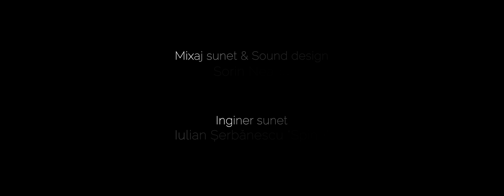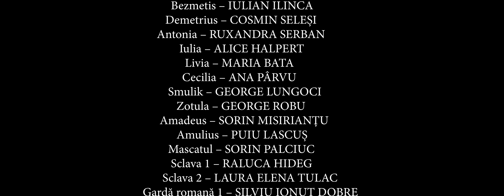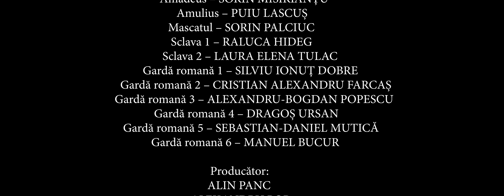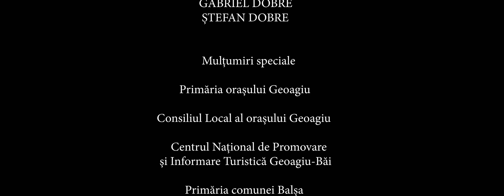Micul secret a lui Zorillo! Episod pilot! Marele secret vine din 22 aprilie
Urmareste Micul secret a lui Zorillo! Episod pilot! Marele secret vine din 22 aprilie

Secretul lui Zorillo. Prima parodie romanească despre daci si romani.

Secretul lui Zorillo ne poartă în vremuri imemoriale, când dacii sunt ameninţaţi de invazia romană. Conduşi de însuşi Zamolxis, dacii pun la punct ultimele pregătiri pentru planul lor secret, care ar putea schimba soarta lumii. E vorba de călătoria spre jumătatea întunecată a lunii, unde ar trebui să pună mâna pe cristalul eteric. Dar lansarea navetei prin programul lor spaţial mai are nevoie de ceva: capturarea unei ființe ce poartă vibraţia magică secretă, şi anume pârșul argintiu tărcat cu blana scurtă, care îşi face apariţia doar o dată pe an, într-o noapte de vară cu lună plină. Curajoşii Zorillo, Zdrelos şi Bezmetis primesc misiunea de la Zamolxis să prindă pârşul, doar că cei trei eroi se vor lovi de o mulţime de obstacole.

Un film in regia lui Robert Eugen Popa, cu Alin Panc, Văru Săndel, Iulian Ilinca, Cosmin Seleși, Lora, Florin Busuioc, Gabriel Coveșeanu, Laura Cosoi și mulți alții.

O producție: Papa Pictures, Grivita Studio, StaticTree Pictures & Erka
Muzica: George Siia si Filip Cristinoiu